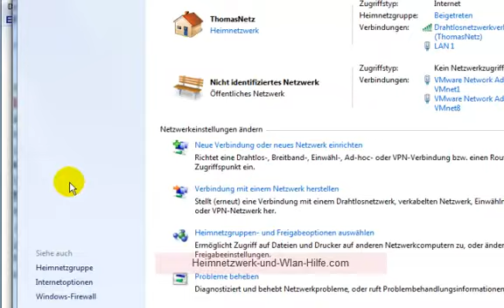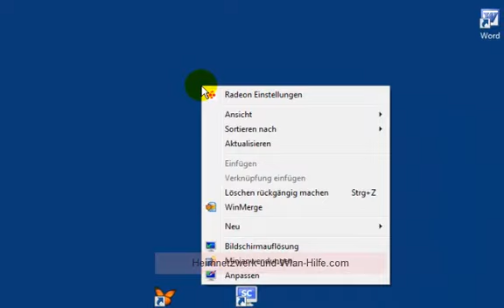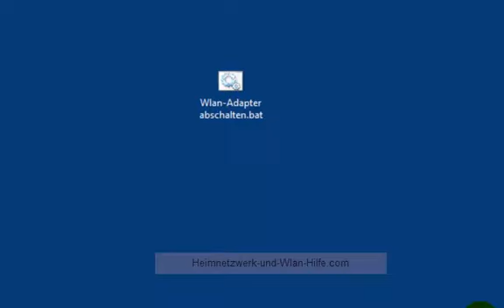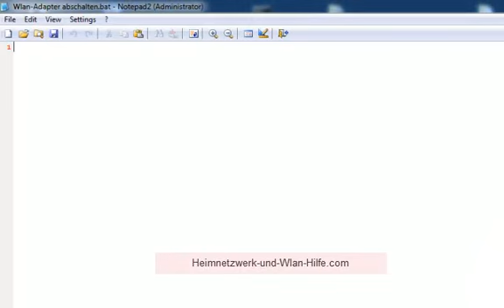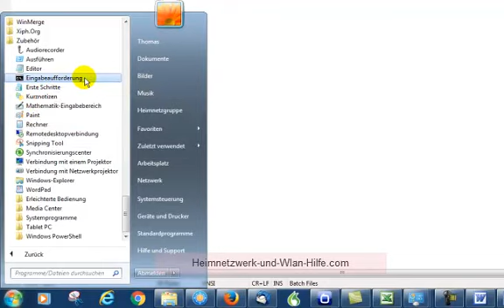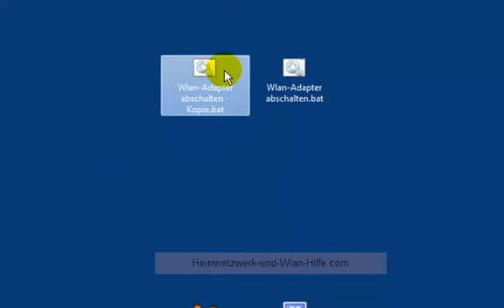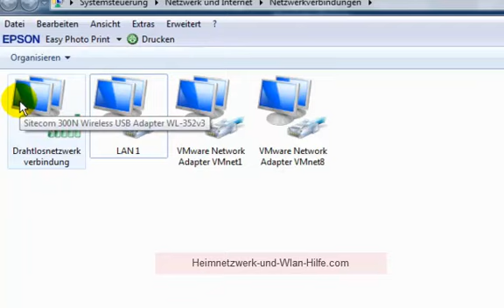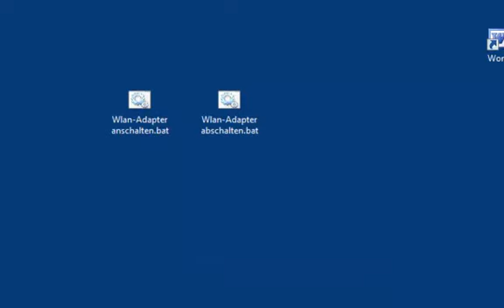Netzwerkverbindung schneller per Doppelklick beenden oder starten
findest du eine Anleitung, die dir bei Konfiguration eines sicheren Heimnetzwerkes helfen wird.

In unserem Video "Netzwerkverbindung schnell per Doppelklick beenden oder starten" erklären wir dir detailliert, wie du dir unter Windows 7 eine kleine Batchdatei erstellst, mit deren Hilfe du schnell und unkompliziert eine beliebige Netzwerkkarte (Netzwerkverbindung) auf deinem Computer aktivieren oder deaktivieren kannst.

Damit ist dein Computer sicher vor Angriffen, falls du einmal deinen Arbeitsplatz oder Heimcomputer kurzzeitig verlassen musst. Denn wenn die Netzwerkkarte deines Computers nicht aktiv ist, dann kann auch keiner von Außen über dein Heimnetzwerk oder Arbeitsplatznetzwerk auf deinen Computer zugreifen.

Schwerpunkte des Videos sind:

Netzwerkkarten und Netzwerkverbindungen unter Windows.
Erläuterung, wie du sehr schnell, also mit nur einem Klick, eine Netzwerkkarte deaktivieren und aktivieren kannst.